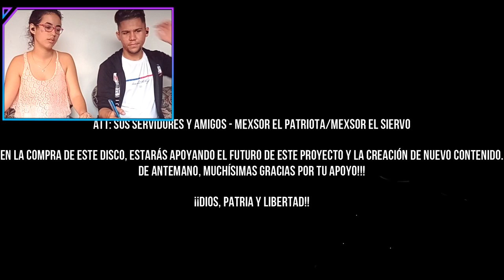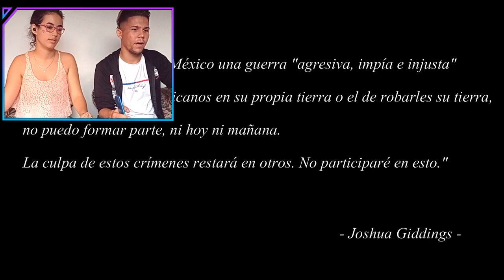PATRIA Y SANGRE MEXSOR - CUBANOS REACCIONAN